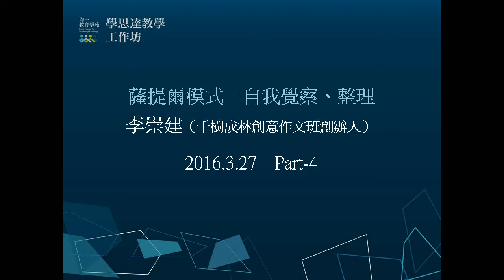20160327均一教育學苑 學思達教學工作坊II 李崇建老師 part 4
【均一教育學苑】
2016台東學思達教學工作坊

講師：吳勇宏(宜蘭高中國文科老師)
　　　李崇建(千樹成林創意作文班創辦人)
　　　張輝誠(中山女高國文科教師)
　　　楊惠如(台東縣寶桑國中國文科老師)

時間：【場次一】張輝誠主講  2016年3月06日(日)
　　　【場次二】李崇建主講  2016年3月27日(日)
地點：台東縣均一實驗高中（台東市中興路二段366巷36號）

課程簡介：
教育「心」思維，我們的孩子未來要面對什麼樣的生活呢？我們要給孩子們什麼？他們才有能力面對未來的生活呢？花東地區的教育一直處於學力低落，孩子們學習成效不彰的狀態，除了看得見的成績，在大自然中長大的孩子其實是充滿創造力的，如果老師能適時引導，在學習上更重視孩子們的能力培養，花東孩子的學習將會有一番新的風貌。
105年三月將舉辦兩場大型工作坊，分別邀請張輝誠老師分享學思達理念與實作，重在能力的養成；以及李崇建老師的「心教」，將薩堤爾模式融入提問設計，幫助老師與孩子在學習上得到更好的應對；此外，後續將舉辦三場「學思達校園宅急便」，由學思達教師夥伴進入花東校園，帶來貼近花東教學現場的交流。

主辦單位：公益平台文化基金會、台東縣均一實驗高中